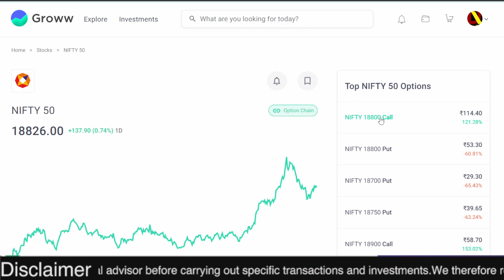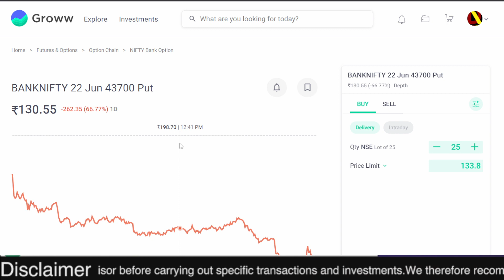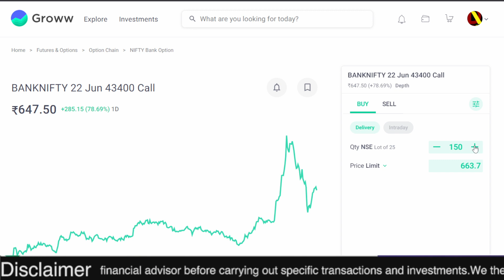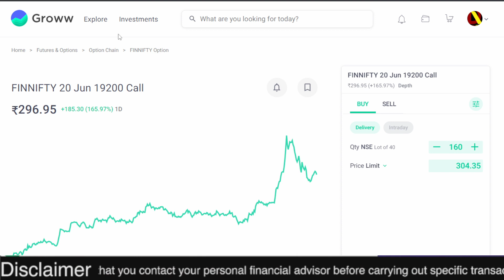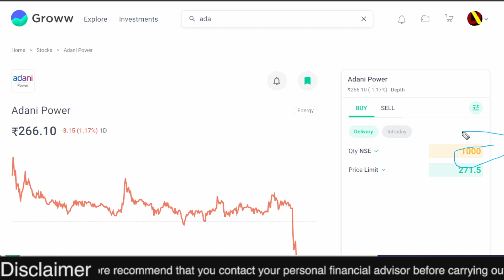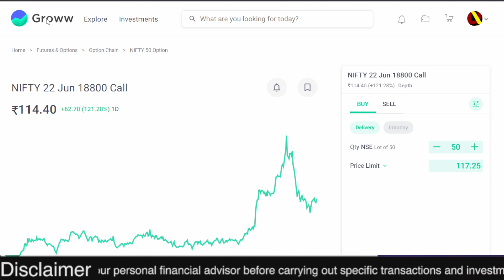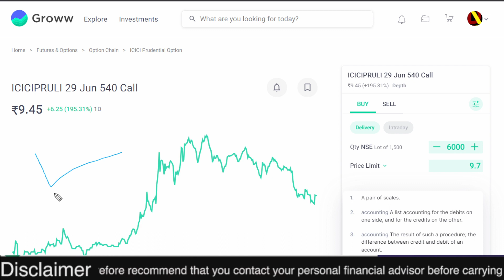Lot Size in Share Market || Option trading me lot size kya hota hai ?, OPTION Trading for beginners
Follow us on:
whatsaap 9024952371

Get to Know about Top Earning Mobile Apps in this Video.

🟢  app में अकाउंट कैसे बनाएं?
🟢 Account opening Documents 👇
1. PAN Card
2. Aadhar Card
3. Bank Details
5. Mobile Number

Lot Size in Share Market | Option trading me lot size kya hota hai? Basic for Beginners in hindi

stock market,what is lot size,option trading,

Cash Vs Future Vs Options Trading | How to Earn More Profits from Stock Market Trading?

Basic Concepts of Commodity Trading: Lot Size, Margin, Tick Size, Expiry, Exchanges